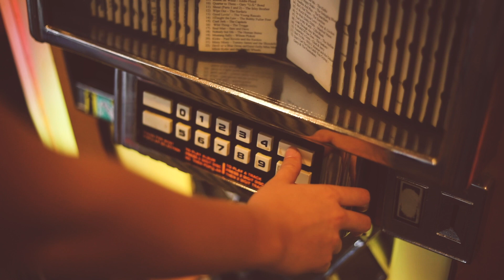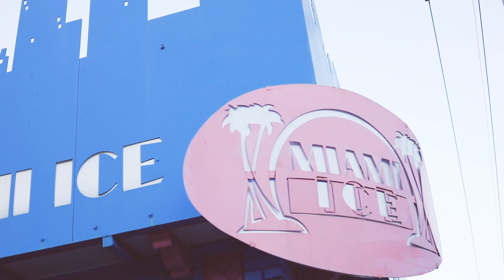K A T E L Y N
We don't really do boring senior sessions so when Katelyn hit us up about her session we pitched the idea for a road trip to KC and she totally went for it. 1 air bnb, lots of pizza and lots of good times later and here we are. The photos turned out great but a video always is the icing on the cake. We would have LOVED to get some audio interview going but she was beat after the session so it's just some rad tunes.

We LOVE to travel so hit us up with all your crazy ideas!